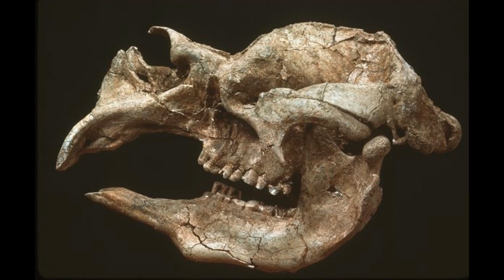Diprotodon | The Largest Marsupial | Evolution | Prehistory|QuickFacts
Diprotodon was the first fossil mammal named from Australia (Owen 1838) and one of the most well known of the megafauna. It was widespread across Australia when the first indigenous people arrived, co-existing with them for thousands of years before becoming extinct about 25,000 years ago.
Diprotodon, also called giant wombat, extinct genus of marsupial classified in the suborder Vombatiformes and considered to be the largest known group of marsupial mammals. Diprotodon lived during the Pleistocene Epoch (2.6 million to 11,700 years ago) in Australia and is a close relative of living wombats and koalas.